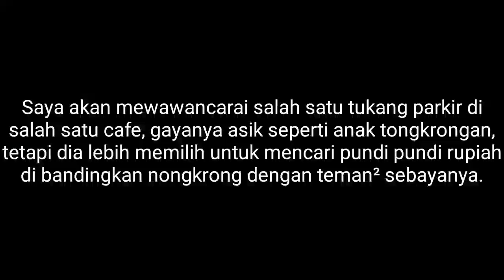Tugas UAS Agama II Kelompok Marginal (Tukang Parkir)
Nama : Heru Cahyono Mardi
Nim : E10020176
Fakultas : Peternakan
Prodi : Peternakan